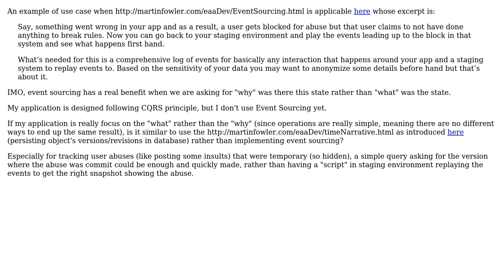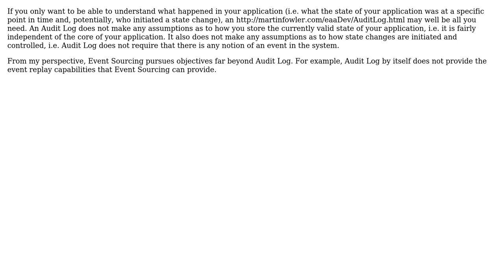Software Engineering: Should I really need to implement event sourcing is this case?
With thanks & praise to God, and with thanks to the many people who have made this project possible! | Content (except music & images) licensed under CC BY-SA | Music | Images & others | With thanks to user t3chb0t user Oliver Baier user Mik378 and the Stack Exchange Network Trademarks are property of their respective owners. You are responsible for your own actions.